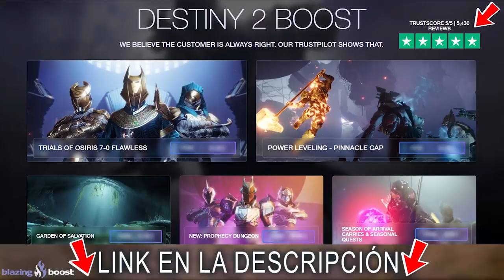ESTA ES LA ÚNICA MISIÓN DE SIGILO EN DESTINY... (Ya les vale no hacer más como esta)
📰Fuentes de información mencionadas en el video:
(Ninguna)

- Priblee Loyola
- Ghost Lucky
- Oscar Romero
- Richy

👀Destiny 2 - DLC APLAZADO! LEAK DE INCURSION EN NESSUS! Nueva Fecha del DLC Más Allá De La Luz & MÁS!

👀Destiny 2 - LA ÚNICA FAMILIA DE GUARDIANES! CÓMO SE ORIGINO EVERVERSO Y LA HISTORIA DE TESS EVERIS!

👀Destiny 2 - HAZ ESTO YA! FARMEO EXÓTICO! NUEVO TRAILER! EXÓTICO APLAZADO! AVISO DE LOS OJOS Y MÁS!